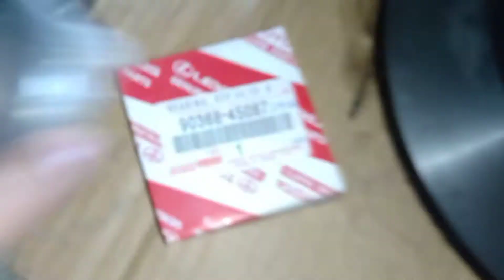Replacing the Front hub bearing 1988 FJ62 Land Cruiser